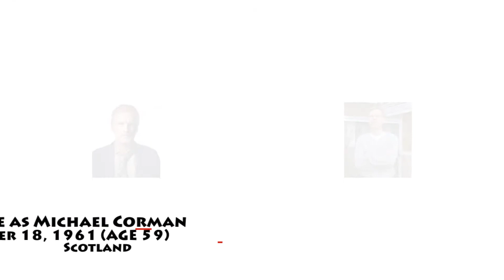FINAL DESTINATION II (2003) CAST_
😮 PLOT:
Exactly one year after the explosion of Flight 180, college student Kimberly Corman is heading to Daytona Beach, Florida, for spring break with her friends, Shaina McKlank, Dano Estevez, and Frankie Whitman. While waiting on the entrance ramp to Route 23, she has a premonition of a deadly pileup caused by a logging truck. She stalls her car on the entrance ramp, preventing several people from entering the highway, including lottery winner Evan Lewis, mother Nora Carpenter and her fifteen-year-old son Tim, businesswoman Kat Jennings, stoner Rory Peters, pregnant Isabella Hudson, high school teacher Eugene Dix, and Deputy Marshal Thomas Burke. While Burke questions Kimberly, the pileup occurs, but Shaina, Dano, and Frankie are killed by a car carrier after Burke saves Kimberly at the last second.

⭐️ CAST:

1. Ali Larter as Clear Rivers

2. A. J. Cook as Kimberly Corman

3. Michael Landes as Thomas Burke

4. David Paetkau as Evan Lewis

5. Lynda Boyd as Nora Carpenter

6. Keegan Connor Tracy as Kat Jennings

7. Jonathan Cherry as Rory Peters

8. T. C. Carson as Eugene Dix

9. Justina Machado as Isabella Hudson

10. Tony Todd as William Bludworth

11. Sarah Carter as Shaina McKlank

12. Shaun Sipos as Frankie Whitman

13. Andrew Airlie as Michael Corman

14. Robert Wisden as Ken Browning

✍️ Attribution:
1. Roger Murmann